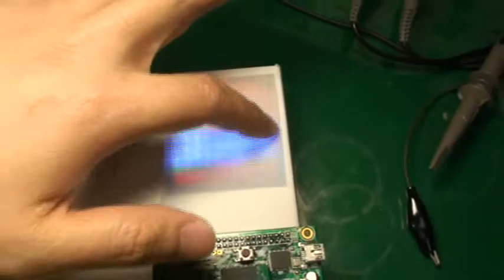LED photo sensor array in box.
The Interactive LED display is put into a box of cake.